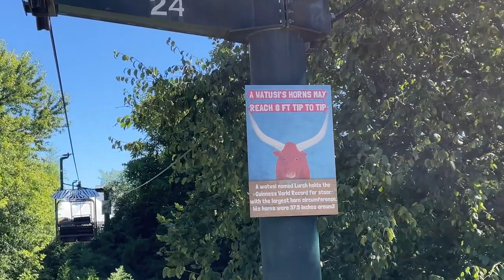Another Trip to Southwick's Zoo with the 7-year-old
This is a small sampling of what we experienced at the zoo.
Western Crowned Pigeon, African Crowned Crane, Lesser Flamingo, Black Swan, 2- toed Sloth, Madagascar Giant Day Gecko, White Rhino, Bactrian Camel, Watusi, American Elk, Sinaloan Milk Snake, Snow Corn Snake, Grivet Monkey, White Faced Capuchin, Benett's Wallaby, & Others.